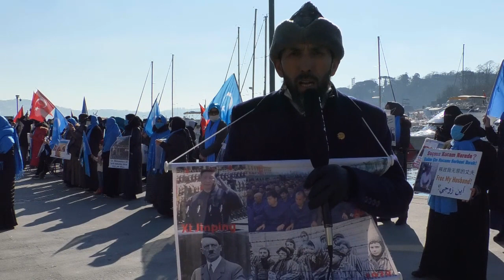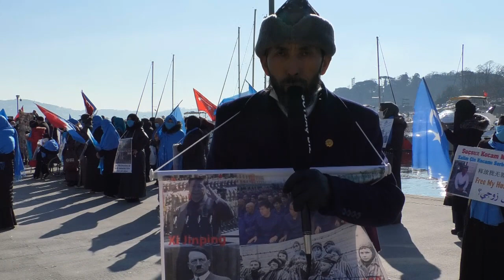خەلقىمىزگە جىددى چاقىرىق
بىزدىكى ئەڭ چوڭ پاجىئە ئۇيغۇر ئۇيغۇرنى دۈشمەن تۇتۇش

بۇ رىئاللىق ئۇيغۇرنىڭ كۆزلىرىگە چىقىپ كەتكەن. بەزى ئۇيغۇرلارنىڭ يەنە بەزى ئۇيغۇرلارغا سوغوق قاراشلىرىدىن، غەزەپلىك قاراشلىرىدىن،  ئاليىپ قاراشلىرىدىن بىلىنىپ تۇرىدۇ.  ئىختىيارى ۋە ئىختىيارسىز تىللىرىغا چىقىپ كەتكەن . مەيلى تور دۇنياسىدا بولسۇن ، مەيلى كىتاپلاردا بولسۇن ،مەيلى دەۋەت ، تەبلىغ،  تەشۋىقاتلىرىدا بولسۇن ،مەيلى ئۆز ئارا يىغىلىشلارغا بولسۇن ۋە ياكى ھەر قانداق بىر سورۇنلىرىدا بولسۇن ، ئۆزقىرىندىشى بولغان شۇ ئۇيغۇرلارغا زەھەرخەندىلىك بىلەن نەشتىرىنى سانجىۋاتقان،سۆكىۋاتقان ،غەيۋىتىنى قىلىشىۋاتقان ، تۆھمەت قىلىشىۋاتقان.  ئەكسىچە "خىتتايغا قارشى بىللە ئىش قىلامدۇق" دىگەن تىما يوق.
بۇ دۈشمەنلەرچە قاراش يۇقۇرسى ھەر قايسى جامائەت، تەشكىلات، پارتىيە ،دەرنەك ، رەھبەر، رەئىس، جامائەت ئەربابى، ئالىم ، زىيالىيدىن تۆۋىنى ئەر ئايال ، چوڭ كىچىك ھەممە پۇقراغىچە يامرىغان.
ئەگەر  بەزىلەرنىڭ كۈچى يەتسە،  ئىمكانىيەتلىرى بولسا   خىتتاي قىلىپ ،ھەقىقى مۇناپىق خائىنلار قىلىپ نەچچىلىگەن ئۇيغۇرلارنى ئۆلتۆرۈپ تاشلىشى مۆمكىنتى.
بۇ پاجئە بىزگە خىتتايدىن كىلىۋاتقان پاجىئەلەردىن تىخمۇ چوڭ ئەمەسمۇ .چۈنكى تارىختىن ھازىرغىچە بىز ئۇچۇرغان  زۇلۇم، خارلىق ، نوموسلارنىڭ سەۋەبى دەل ئۇيغۇرنىڭ ئۇيغۇرنى دۈشمەن كۆرۈپ، بىرلەشمىگەنلىكتىن، ھەمكارلاشمىغانلىقتىن بولىۋاتىدۇ .
بىز ئالدى بىلەن بۇ ئىچىنىشلىق پاجىئەدىن ئۆزمىزنى قۇرقۇزمىساق خىتتاينىڭ زۇلۇملىرىدىن، قىرغىنچىلىقلىرىدىن، بۇ خارلىق ، بۇ نومۇسلاردىن قۇتۇلۇش
 ئەمەس ئەۋلاتلىرىمىزغا مىراس قالدۇرۇپ كىتىمىز.
ئىلىمسىزلىكىمىز، نادانلىغىمىز ۋە شەيتاننىڭ ۋەسۋەسىلىرىدىن  بولغان بۇ كىسەل قەلبىمىزنى كور قىلۋەتكەنلىكتىن خىتتاينىڭ ھىيلە-مىكىرلىرى ،ۋە سۈيقەسىتلىرى بولغان ئۆز ئارا زىددىيەتكە سىلىش ، يامان كۆرسىتىش تەشۋىقاتلىرىغا شۇنداق ئاسان ئالدىنىپ كىتىمىز .
بىز قەلبىمىزدىكى خىتتايدىن بەكراق ئۇيغۇرنى يامان كۆرىدىغان  بۇ كىسەلنى تۈپ يىلتىزىدىن  داۋالاپ ساقايىتقاندا ئاندىن ئورنىمىزدىن دەس تۇرالايمىز،  بىرلىكسەپ قۇرالايمىز، ۋەتەننىڭ مۇستەقىللىق دەۋاسىمۇ ئاندىن ئالدىغا ماڭىدۇ، ئاندىن باشقا قىرىنداشلارمۇ ئاللاھنىڭ ئىزنى بىلەن ياردەمگە  كىلىدۇ  ، دۇنيامۇ ھازىرقىدەك قاراپ تۇرمايدۇ.
مىنىڭچە بۇ كىسەلنىڭ دوختۇرى بۇنداق كىسەل بىلەن يۇقۇملانمىغان  پىشقەدەملىرىمىز، رەھبەرلىرىمىز  ،
ئۇستازلىرىمىز ، زىيالىلىرىمىز. دورىسى بولسا  ھەممە ئۇيغۇرنى سەمىمى ياخشى كۆرۆش.
ئاخىرىدا ھەممە قىرىنداشلىرىمىزدىن "مەن ئۇيغۇر قىرىنداشلىرىمنى ياخش كۆرۆپتىمەنمۇ ، يامان كۆرۆپتىمەنمۇ"دىگەن سوئالنى ئۆزىدىن سوراپ بىقىشنى ھاۋالە قىلىمەن.

مىنىڭ دۈشمىنىم خىتتاي ۋە يالاقچىلىرى، ئۆزى ئۇيغۇر تۇرۇپ ئۇيغۇرنى ساتقان مۇناپىقلار، خائىنلار.
ئۇندىن پ ئۇيغۇرنى ساتقان مۇناپىقلار، خائىنلار.
ئۇندىن باشقا بارلىق ئۇيغۇر مىنىڭ قىرىندىشىم ، تۇققۇنۇم.
مەن سىلەرنى ئاللاھ رازىلىقى ئۈچۈن ياخشى كۆرىمەن .